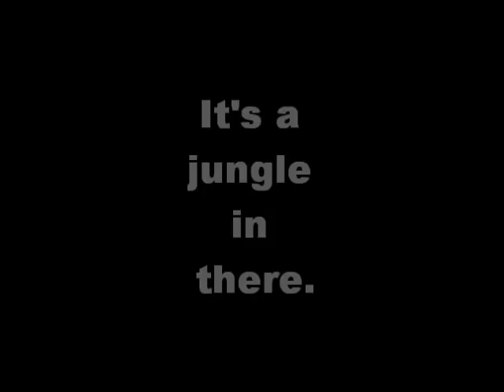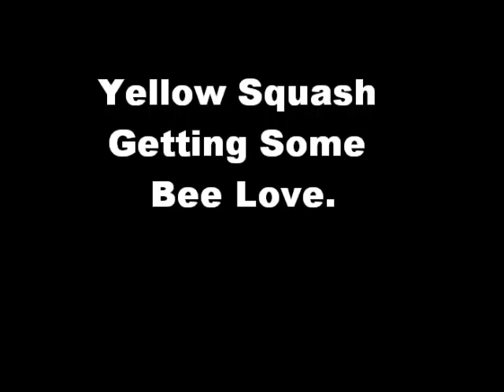First Zuke Harvest 2011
Got to pick our first Zucchini of the year. Giving the bees some YouTube love while I am at it.